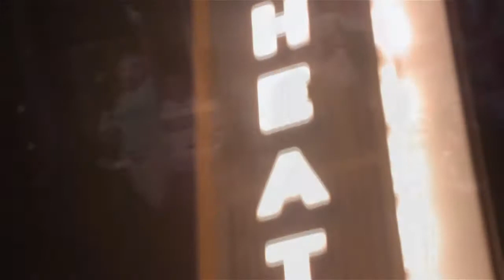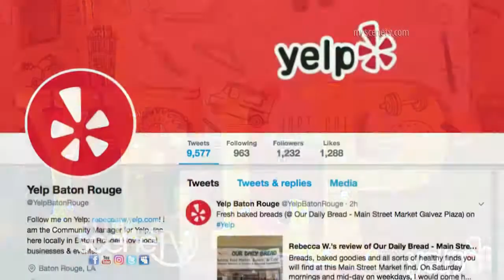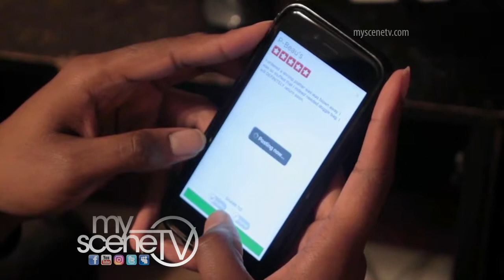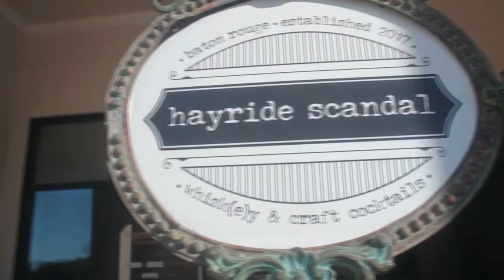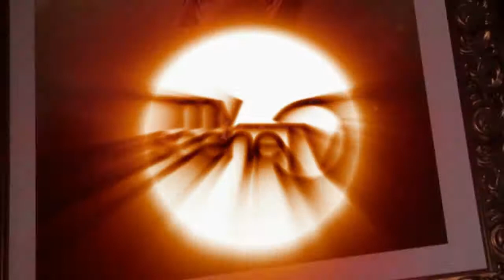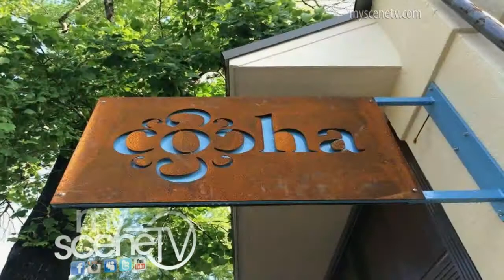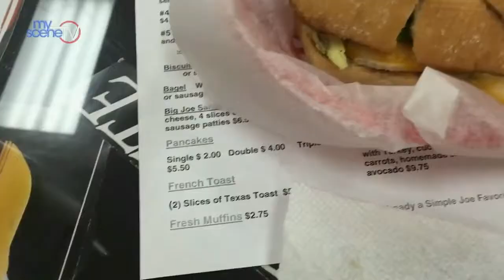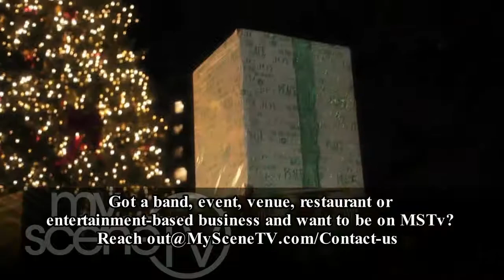MyScene TV #905 Mid season finale online